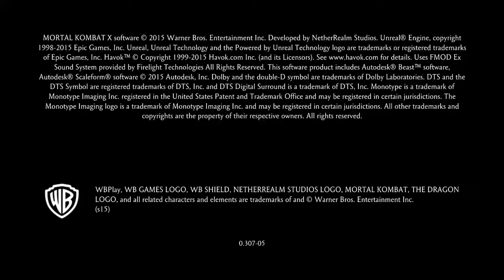Mortal Kombat X_20221018..Raiden "Displacer" Endless Tower 10/18/22